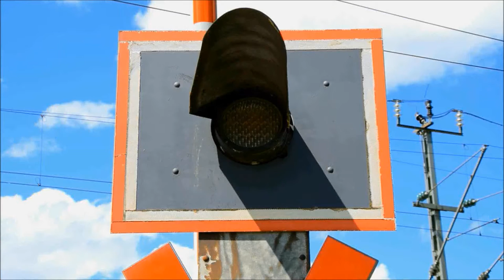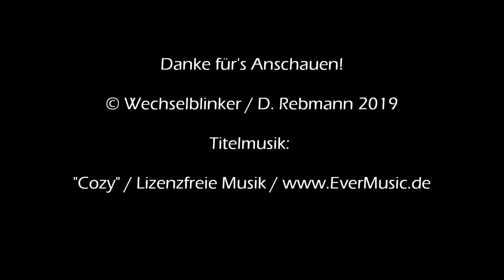Bahnübergang Buchenhain "Schulweg"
Buchenhain ist ein Ortsteil der Gemeinde Baierbrunn südlich von München. Direkt östlich fließt die Isar, wobei Buchenhain ein gutes Stück höher liegt, wodurch man an manchen Stellen einen spektakulären Blick ins Isartal hat.

Buchenhain ist ans S-Bahn-Netz der Stadt München angeschlossen,  so verläuft hier die Linie S 7, die einen Teil der ehemaligen Isartalbahn (München Süd - Bichl) nutzt. Direkt neben dem Haltepunkt kreuzt die S-Bahn den Schulweg und macht einen Bahnübergang notwendig.

Dieser ist neueren Datums und besteht aus Lichtzeichen von Scheidt & Bachmann, die man auf einer Seite an Auslegern angebracht hat, Halbschranken sowie einem recht leisen Gong. Die Anlage weiß durchaus zu gefallen, auch wenn die Wartezeiten etwas länger sein können, wenn die S-Bahn aus Richtung München kommt. Die liegt daran, dass die Einschaltkontakte bereits vor dem Haltepunkt liegen.